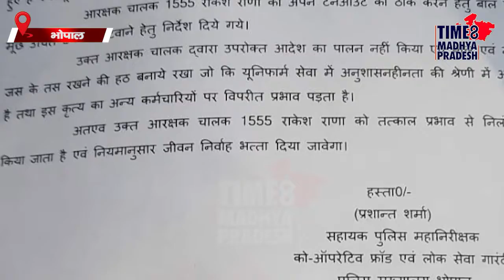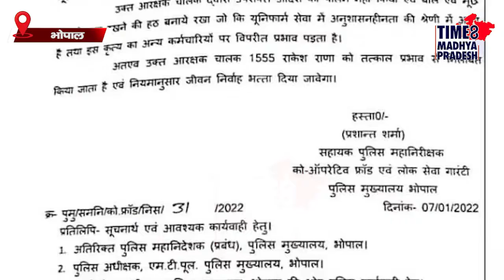इस आरक्षक को मूंछे रखना पड़ा महँगा, मूंछे नहीं कटवाने पर मिली निलंबन की सज़ा। TIME8 MADHYA PRADESH